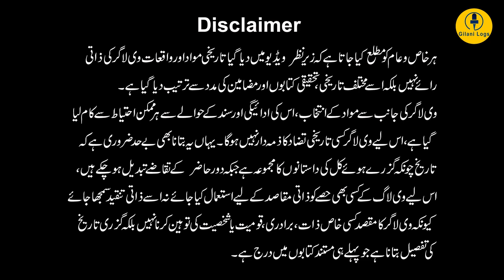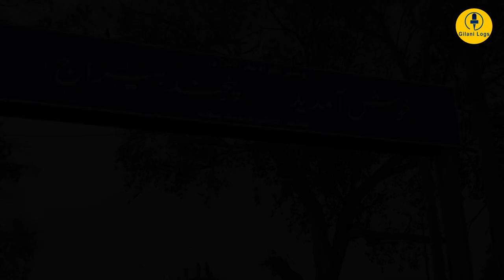Sohni Mahiwal I Tragic Romance of Punjab I Musical Folklore I English Subtitles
Special Thanks: Ali Waraich, Irfan Waraich

In the 18th century (late Mughal period), the beautiful girl Sohni was born to a potter named Tulla (Toolha). They were from the Kumhar caste, and lived in Gujrat, Punjab. At the time, Gujrat, on the river Chenab, was a caravanserai on the trade route between Bukhara and Delhi.

As Sohni grew up, she helped her father decorate his pots. Their shop is said to have been near Rampyari Mahal by the river. As soon as the Surahis (water-pitchers) and mugs came off the wheel, she would draw artistic designs on them and set them up for sale.

Shahzada Izzat Baig, a rich trader from Bukhara (Uzbekistan), came to Punjab on business and halted in Gujrat. Here he saw Sohni at the shop and was completely smitten. Just to get a glimpse of Sohni, he would end up buying the water pitchers and mugs every day.

Sohni too lost her heart to Izzat Baig. Instead of returning to Bukhara with his caravan, the noble-born Izzat Baig took up the job of a servant in the house of Tulla. He would even take their buffaloes for grazing. Soon, he came to be known as Mehar or "Mahiwal" (buffalo herder).

The love of Sohni and Mahiwal caused a commotion within the Kumhar community. It was not acceptable that a daughter from this community would marry an outsider, so her parents immediately arranged her marriage with another potter. On the day the "barat" (marriage party) of that potter arrived at her house, Sohni felt helpless and lost. She was sent off to the husband's house in a Doli (palanquin).

Izzat Baig renounced the world and started living as a faqir (hermit). He eventually moved to a small hut across the river Chenab from Sohni's new home hamirpur. In the dark of night, when the world was fast asleep, the lovers would meet by the river. Izzat would come to the riverside and Sohni would come to meet him swimming with the help of an inverted hard baked pitcher (inverted so that it would not sink). He would regularly catch a fish and bring it for her. It is said that once, when due to high tide he could not catch a fish, Mahiwal cut a piece of his thigh and roasted it. Sohni didn't realise this at first but then she told Izzat that this fish tastes different. When she kept her hand on his leg, she realized what Mahiwal had done and this only strengthened their love for each other.

Meanwhile, rumours of their romantic rendezvous spread. One day Sohni’s sister-in-law followed her and saw the hiding place where Sohni kept her earthenware pitcher. She informed her mother, Sohni's mother-in-law, and instead of telling Sohni's husband (who was away on a business trip), the women decided to take the decision in their own hands and finish the matter. The next day, the sister-in-law removed the hard baked pitcher and replaced it with an unbaked one. That night, when Sohni tried to cross the river with the help of the pitcher, it dissolved in the water and Sohni drowned. From the other side of the river, Mahiwal saw Sohni drowning and jumped into the river to save her and drowned as well. Thus, the lovers were reunited in death.

A somewhat different version of the story is told in Sindh, where Sohni is believed to be a girl of Jat tribe living on the western bank of the Indus River; and Dam, Sohni's husband, was of the Samtia, living on the eastern bank. In actual version of Sindhi lovetale of Sohni Mehar, Sohni was believed to be daughter of Kumhar tribe, a Potter. The love between Sohni and Mehar is attributed to a drink of milk that Mehar gave her during the marriage procession over the river.

Legend has 75 km (47 mi) from Hyderabad, Pakistan. Sohni's tomb is located at nawabshah Road, Shahdadpur, and is visited by lovers.